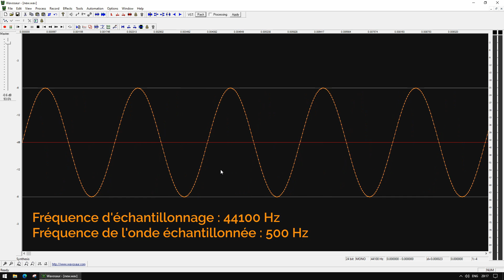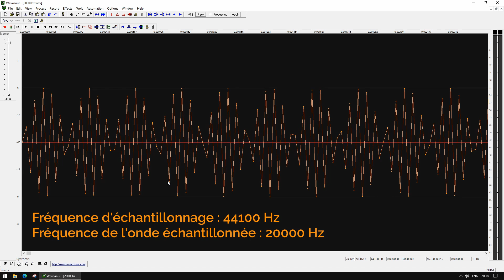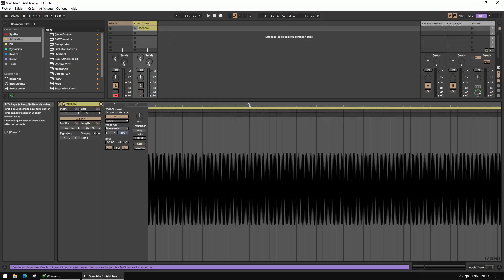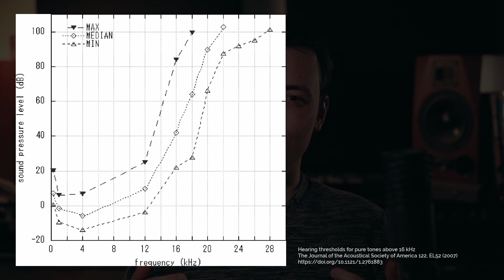Fréquence d'Echantillonnage : Comment Choisir ?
🧡 VOUS VOULEZ QUE JE MASTERISE VOS MORCEAUX ?
🧡 VOUS VOULEZ SOUTENIR LA CHAÎNE ?

Quelle fréquence d'échantillonnage devez-vous choisir pour l'écoute ? Pour l'enregistrement ? Sur votre prochaine interface audio ?

Dans cette vidéo, je vous explique :
- à quoi correspond la fréquence d'échantillonnage et comment ça fonctionne
- comment choisir la bonne fréquence d'échantillonnage pour vos enregistrements ou pour l'écoute, que ce soit en contexte studio ou audiophile.

* Le matériel que j'utilise pour réaliser mes vidéos :

- Canon EOS 750D
- Objectif Canon EF 35 mm f/1,4L USM II
- Trépied Manfrotto Compact
- Microphone Aston Origin
- Pied de microphone K&M
- Préampli Warm Audio TB12
- RME Fireface UFX II